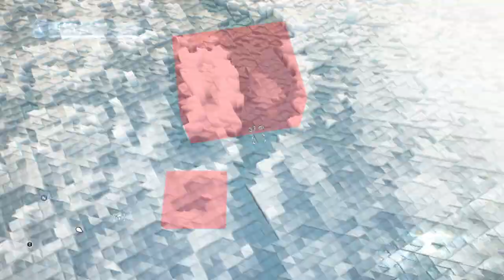ARSENAL KINCSEI Assassin's Creed® Unity 100% végigjátszás #37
Arsenal kincseivel folytattam, csak egyet nem tudtam megtalálni.